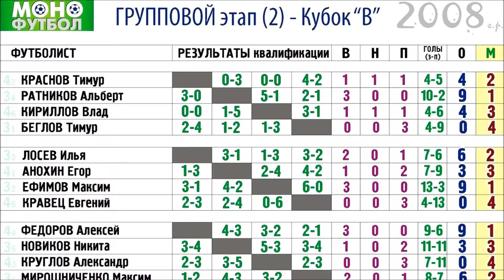02.05.2015 "Школа Мяча" - СДЮШОР «Красногвардеец-2» (команды 1998 г.р.) голы